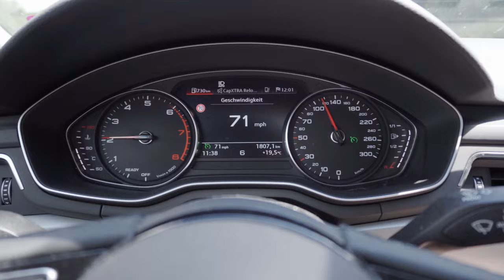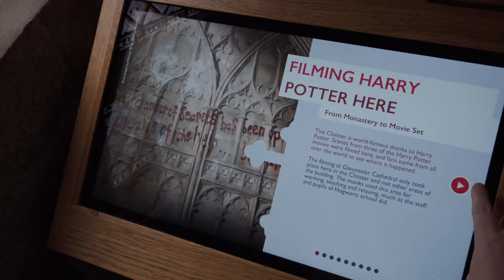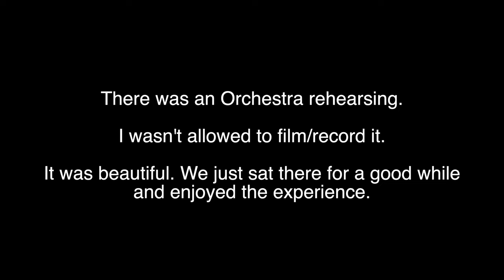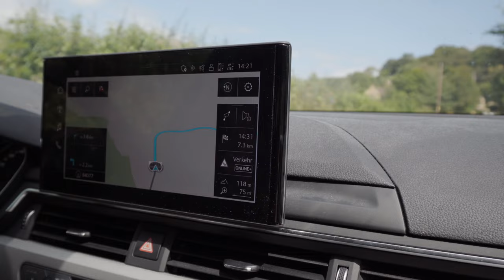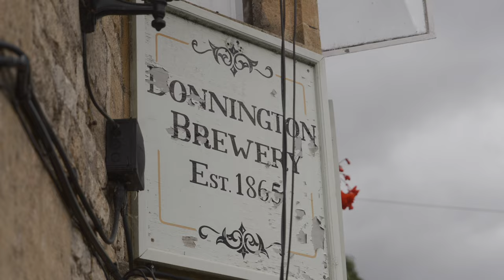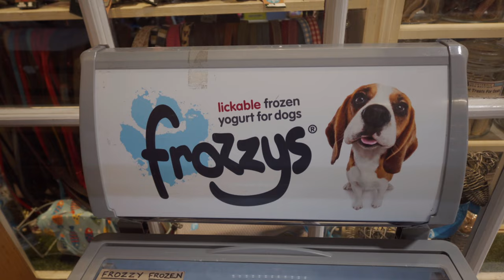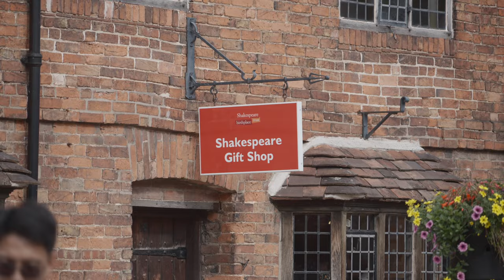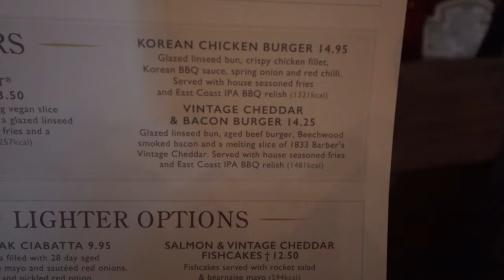Driving through the Cotswolds | South England Roadtrip Day 7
We are on a 10 day long road trip through southern England and I am taking you along for the ride. I know this is different to my usual content but I hope you will enjoy it nonetheless.

Use the timestamps below if you only care about any specific parts of this video.
FYI: There are photography related bits and shots I took in most segments if this video.

00:00 Start of the Day
01:47 Plans
02:13 Goodbye to the hotel
02:49 Gloucester
03:44 Gloucester Cathedral (Harry Potter Set)
07:14 Cotswolds Small Village Photography
08:17 Snows Hill
09:15 Broadway (Cotswolds)
10:46 Stratford (Shakespears Birth Place)
13:50 Camping Spot

New FullFrame Sony
Main Lens for Sony
Main Camera
Other Main Camera and main Lens
Wide Lens
Tele Lens